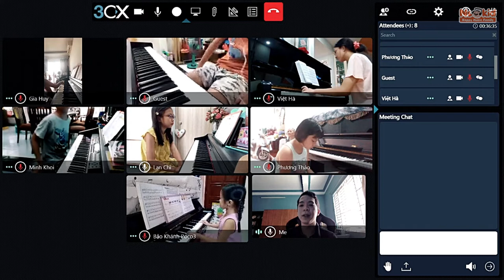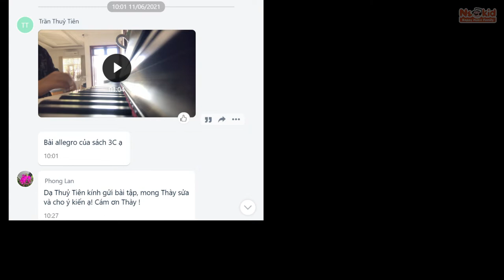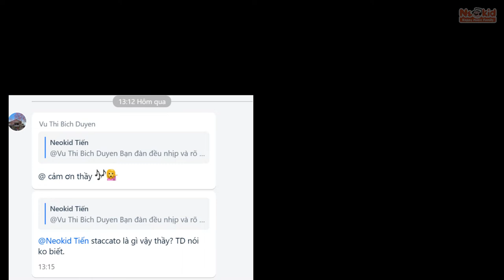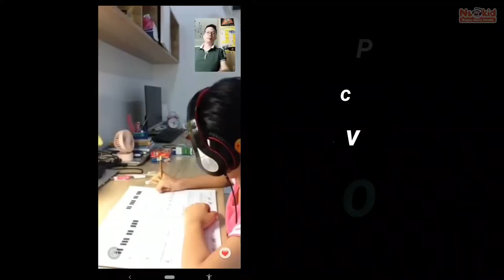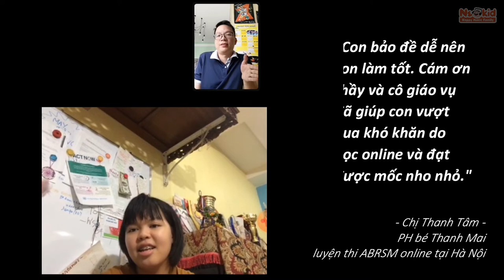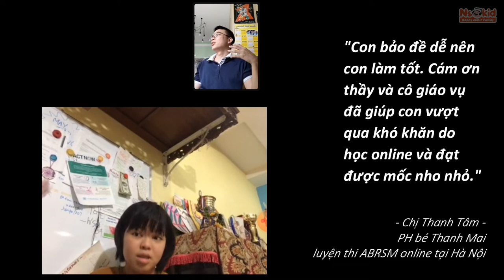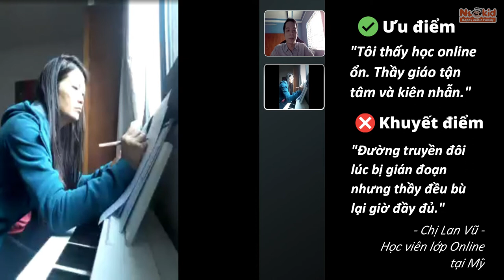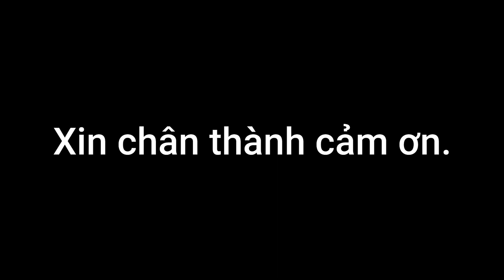NEOKID - Talk show: Học Nhạc Online Có Hiệu Quả?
Các khóa học âm nhạc và nghệ thuật tại Neokid và NeoPop dành cho Người Lớn & Trẻ Em:
Lớp Nền Tảng Vàng Neokid (Cảm thụ và vận động âm nhạc, học viên từ 3.5 tuổi - dưới 6 tuổi)
𝐋𝐨̛́𝐩 𝐏𝐢𝐚𝐧𝐨 𝐓𝐫𝐞̉ 𝐄𝐦 & 𝐍𝐠𝐮̛𝐨̛̀𝐢 𝐋𝐨̛́𝐧 (từ 5 tuổi trở lên)
𝐋𝐨̛́𝐩 𝐕𝐨𝐜𝐚𝐥, 𝐆𝐮𝐢𝐭𝐚𝐫/Ukulele, 𝐃𝐫𝐮𝐦 𝐓𝐫𝐞̉ 𝐄𝐦 & 𝐍𝐠𝐮̛𝐨̛̀𝐢 𝐋𝐨̛́𝐧 (từ 6 tuổi trở lên)
Lớp Luyện Thi Chứng Chỉ Âm Nhạc Quốc Tế ABRSM, RSL, LCM, Trinity, AMEB,... và Luyện Thi Nhạc Viện và Học Viện Âm Nhạc

Tham khảo & đăng ký học thử